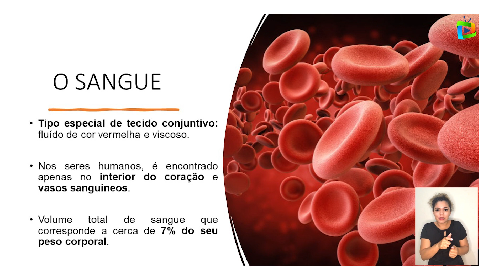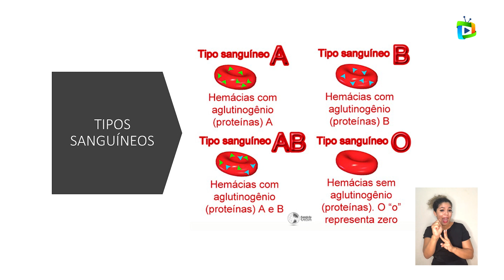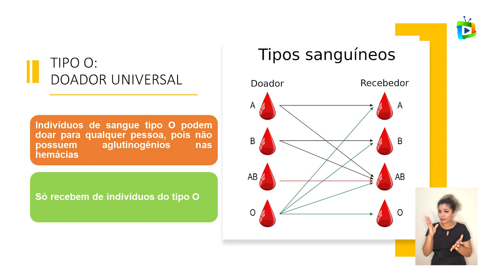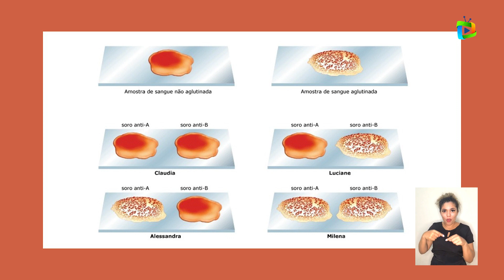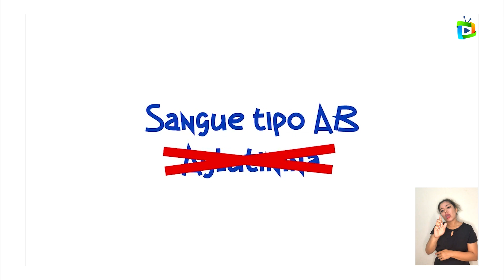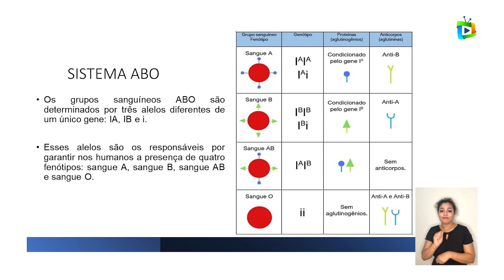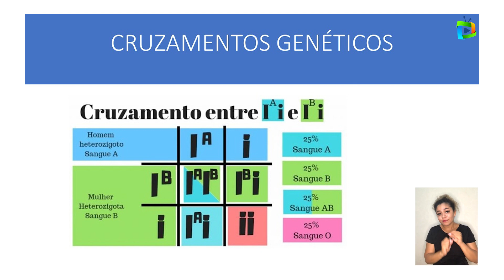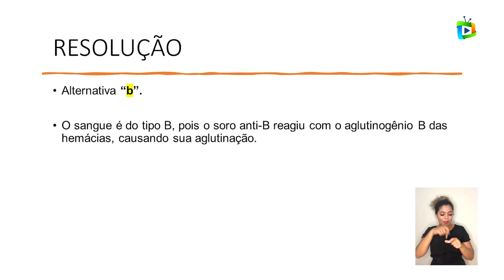TIPO SANGUÍNEO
Componente curricular: Ciências
Tema: TIPO SANGUÍNEO
Professor: Aline
Público-alvo: estudantes dos anos finais do ensino fundamental